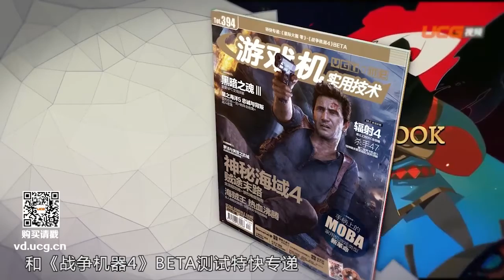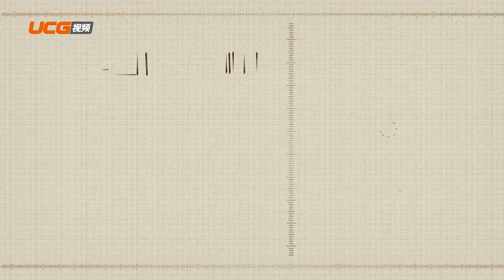2016年4月份游戏评测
五一劳动节刚过，在迎来以神海为首的5月强作群之前，首先让我们来回顾一下4月的佳作，接下来是游戏黄金眼 2016年4月号，8款佳作即将上演，有《量子破碎》《黑暗之魂Ⅲ》《海贼王 热血沸腾》欢迎收看。